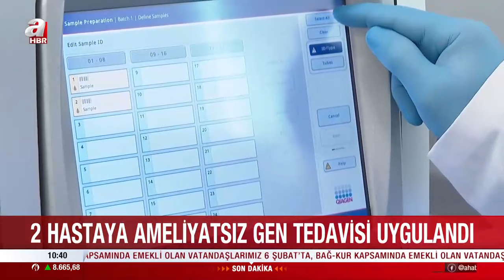Gen hastalıklarının tedavi edilmesinin önü açılıyor! 2 hastaya ameliyatsız gen tedavisi uygulandı